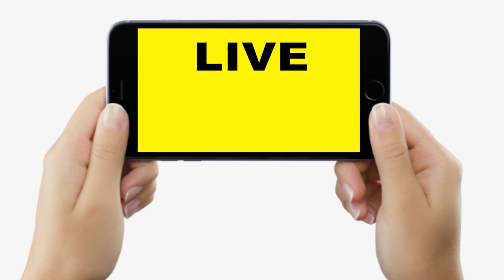Samrat Chaudhary का बड़ा बयान, CM Nitish Kumar चले जाएं Nepal, Bangladesh और Pakistan की यात्रा पर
Samrat Chaudhary का बड़ा बयान, CM Nitish Kumar चले जाएं Nepal, Bangladesh और Pakistan की यात्रा पर | Bihar News | LiveCities